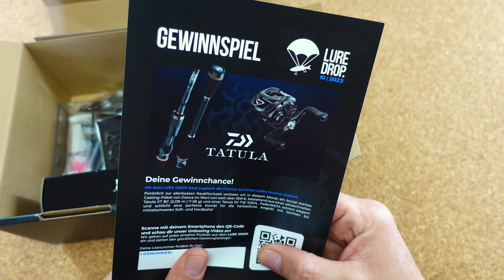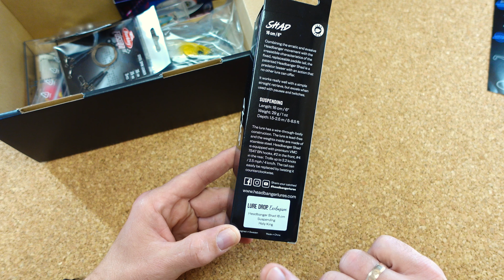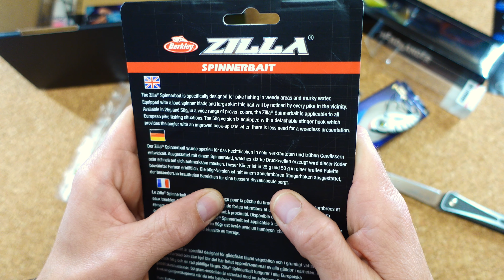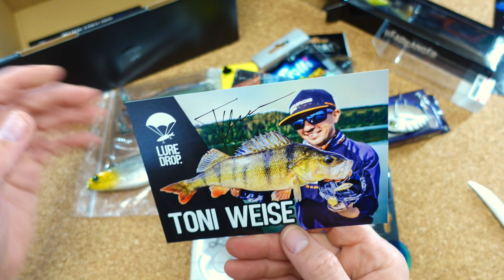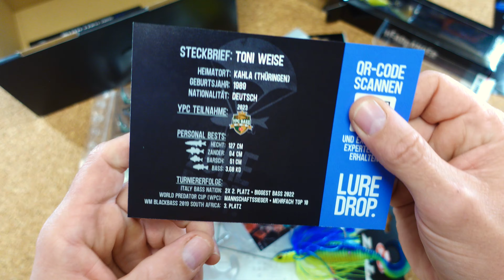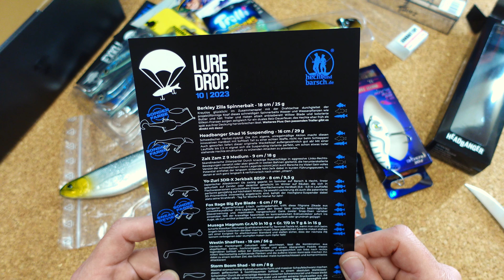Die Hechtsaison beginnt...Hecht und Barsch Lure Drop Oktober Unboxing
Im heutigen Video schön wir, was es im Oktober bei Hecht und Barsch zu entdecken gibt! Wie findest du die Box?

Mein Equipment:
Meine Uhr